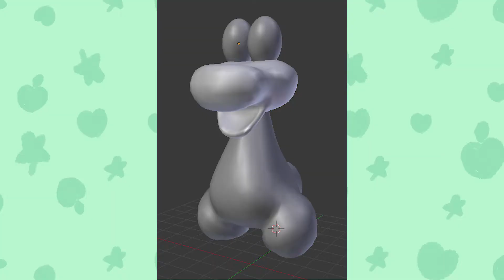Gamedev Generalist Demo Reel 2020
This is a showing of all the things I've done and can do in games!